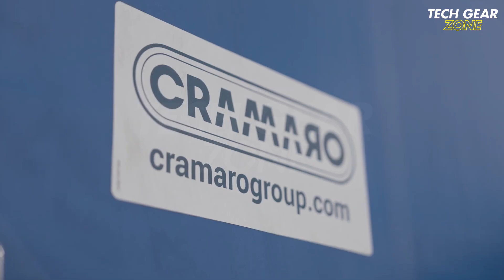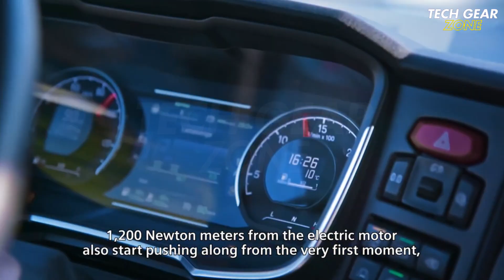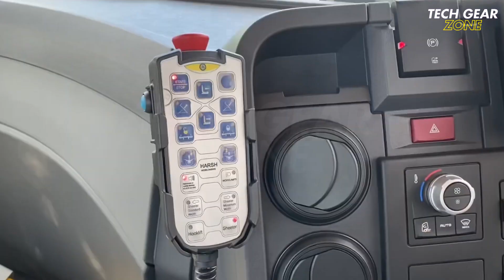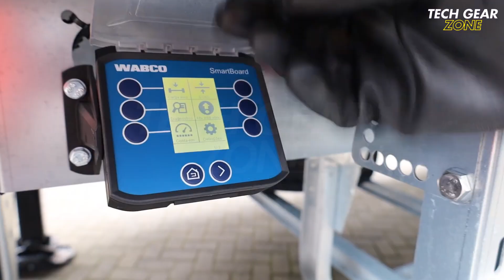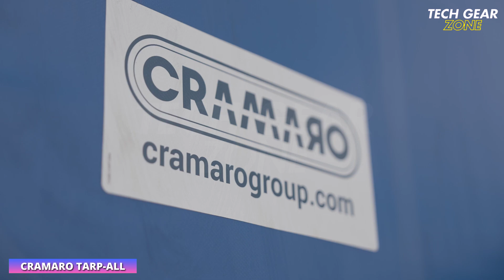Genius Truck Inventions That Are on a Whole New Level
Innovation in trucking is revolutionizing the way heavy loads are transported, bringing smarter, safer, and more efficient solutions to the road. From high-powered hydraulic loading systems and adaptive axles to hybrid drivetrains and AI-based safety technologies, each advancement addresses real-world challenges while enhancing performance, durability, and operator comfort. These inventions aren’t just upgrades—they’re breakthroughs in design and functionality that redefine how modern fleets operate. The future of heavy-duty transport has arrived, and it’s setting a new benchmark for strength, intelligence, and efficiency.
Portions of footage found in this video are not original content. Portions of stock footage of products were gathered from multiple sources including, manufactures, fellow creators and various other sources.